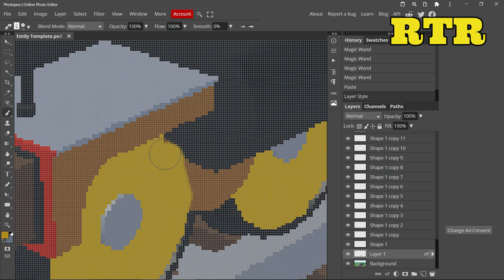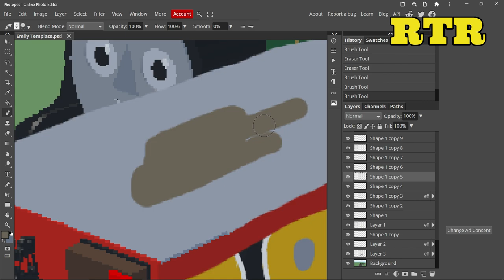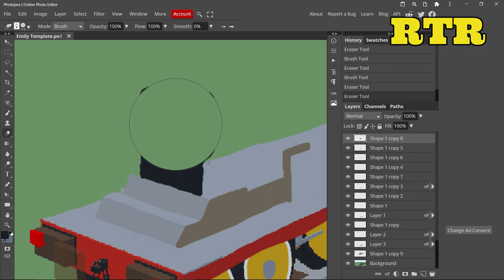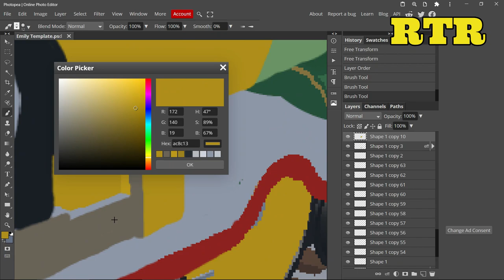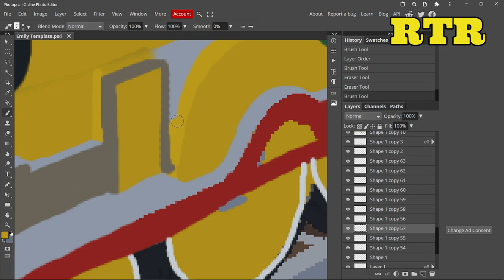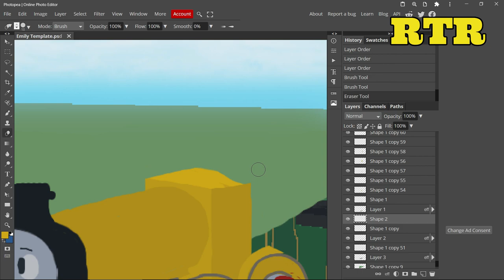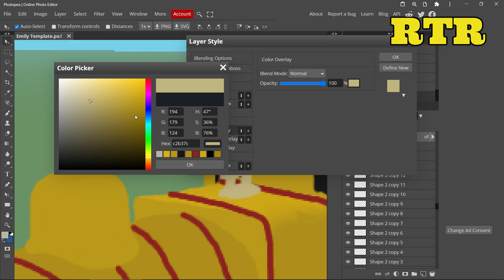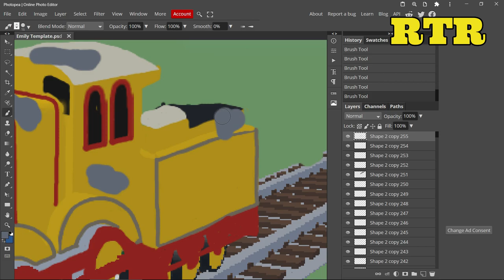Molly the Yellow Engine | ThomToys Land concept art ( speed art #30 )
This was requested by: Jeffrey The Red Engine, Molly_Of_2021, Ashraf Wajdi